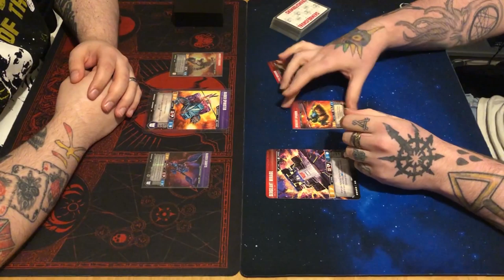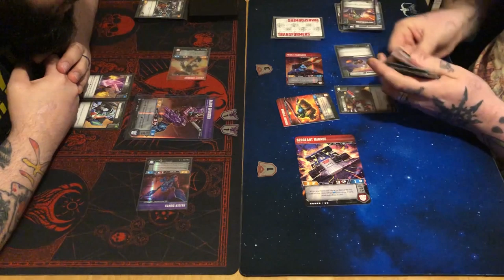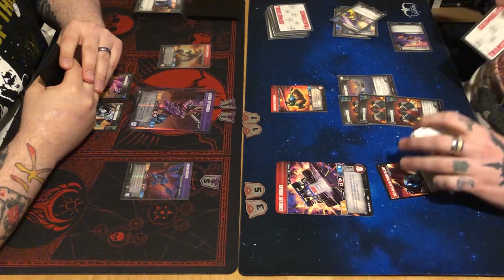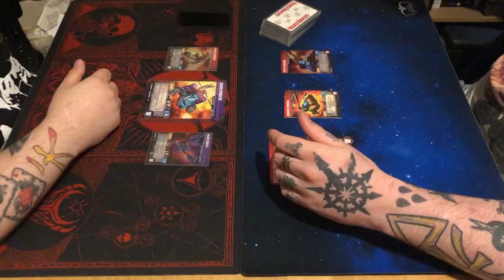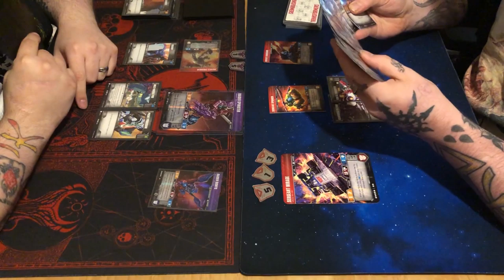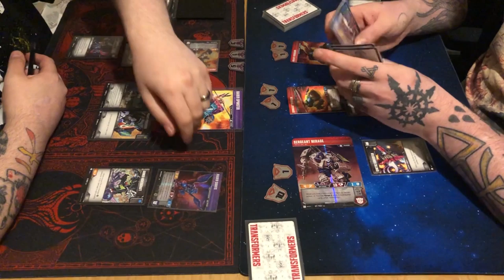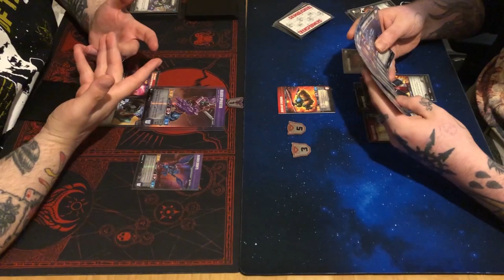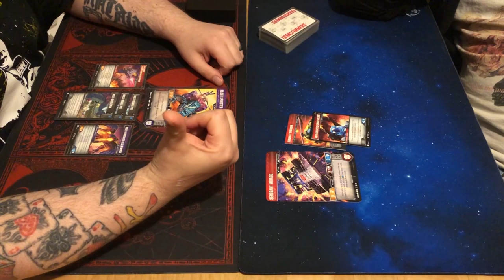Transformers TCG: Spinister, Firedrive & Sights VS Springer, Mirage & Vanguard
Dan's at it again, trying to create the purest of jank while Nick goes full 'yeet' with Spinister and friends.